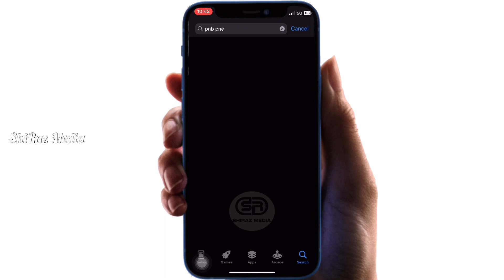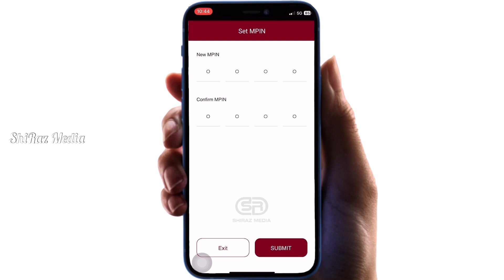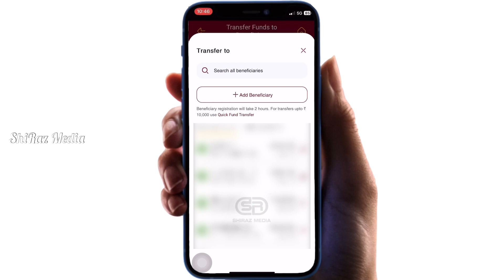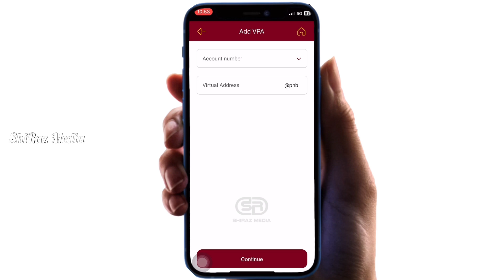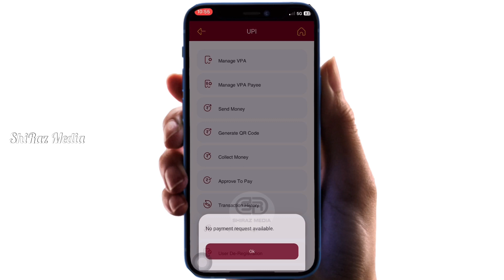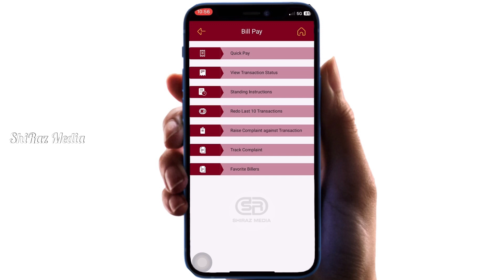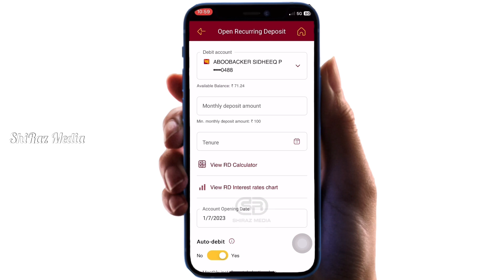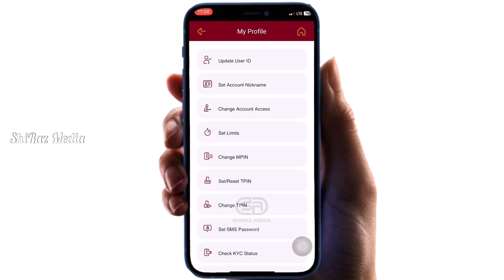How to use PNB mobile app | PNB Mobile Banking app Malayalam | PNB Mobile Banking 2023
In this video I explain How to use the latest version of Punjab National Bank PNB One Mobile app, a mobile banking application that can be used by Punjab National Bank account holders.  This is a video that will greatly benefit everyone with a PNB account.

how to apply debit card in pnb one app,
how to create pnb one account,
how to add debit card in pnb one app,
how to download ppf statement from pnb one app,
how to open demat account in pnb one app,
how to get bank statement from pnb one app,
how to get loan from pnb one app,
how to generate qr code in pnb one app,
how to create virtual payment address in pnb one app,
how to start pnb one app,
how to use pnb one app without atm card,
how to link debit card in pnb one app,